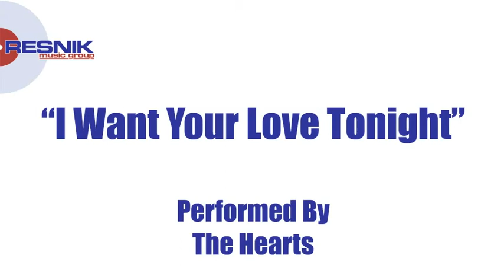The Hearts- I Want Your Love Tonight